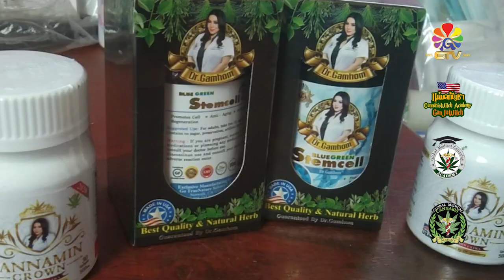[T4234] ติดตามเคส นายณัฐพล คุ้มจันทึก (น้องเกรท) ลูกไข้มะเร็งสมอง อัพเดตอาการล่าสุด (23 ก.พ. 66)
ติดตามเคส นายณัฐพล คุ้มจันทึก (น้องเกรท) ลูกไข้มะเร็งสมอง
ผู้ปกครองอัพเดตอาการล่าสุด (23 ก.พ. 66)